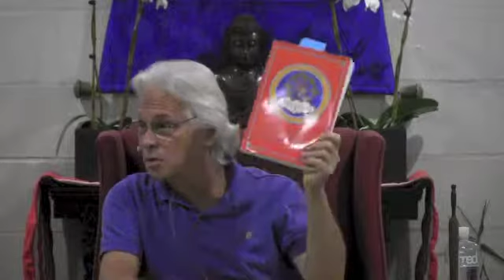Buddhism -- The Basics (Week 5)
In this six-week class, Dharma teacher Fred Eppsteiner begins with the actual life of the historical Buddha, Shakyamuni, an archetype of a human being awakening to the true meaning and purpose of life. He then delves systematically into the fundamental teachings of the "path of awakening" that he promulgated during the course of his nearly forty-five years of active teaching. Finally, Fred examines the various practice and meditative paths that have developed within the Buddhist tradition over the past 2600 years.